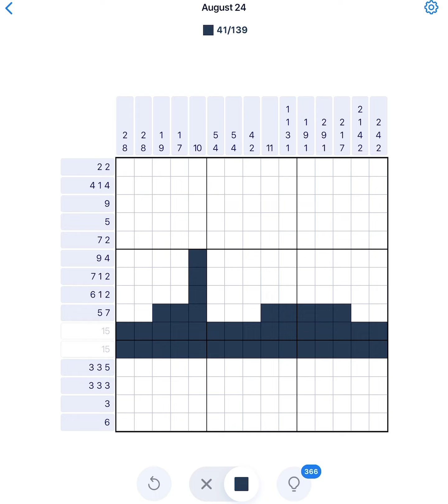Nonogram August 24 2021